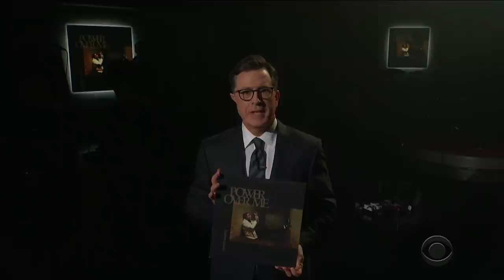Dermot Kennedy Performs ‘Power Over Me’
The Irish singer-songwriter makes his U.S. television debut with ‘Power Over Me.’